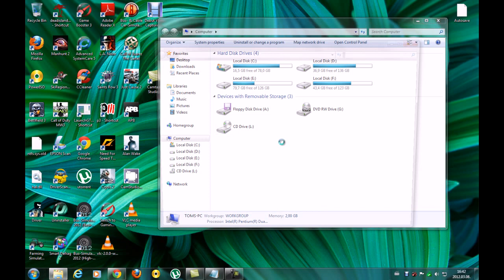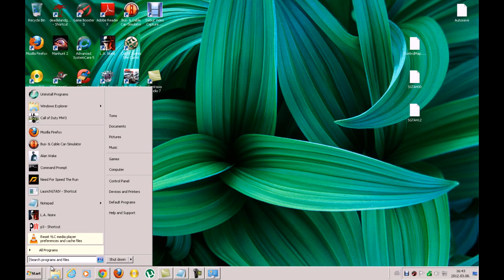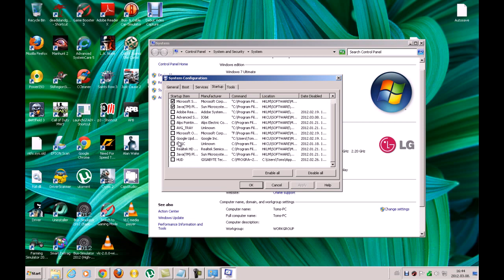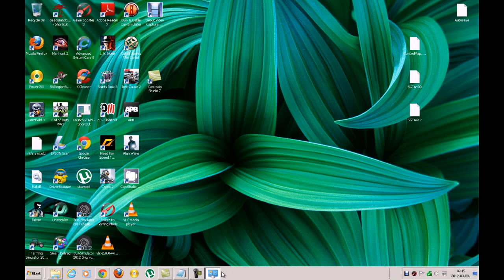How to stop pc game lag 100 % working tutorial